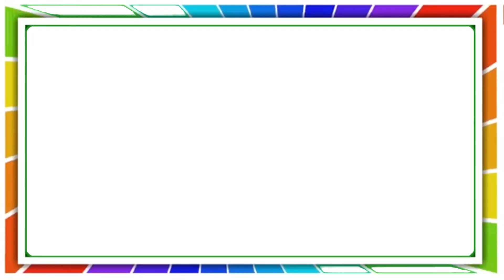Kim Porter's Last Words REVEAL P Diddy's Hidden Agenda and SHOCKING Secrets!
In this compelling video, we reveal Kim Porter's last words that EXPOSED P Diddy’s hidden agenda and SHOCKING secrets. Discover the truths behind the enigmatic life of Kim Porter as she shares insights that could change everything we know about P Diddy.

As we dive deep into Kim Porter’s powerful revelations, you’ll learn how her final thoughts highlight the mysteries surrounding Diddy’s life and career. From hidden agendas to unexpected secrets, this video uncovers the layers of intrigue that surround P Diddy.

Join us for this exclusive look at Kim Porter’s legacy and how her last words could shake the foundations of the music industry.